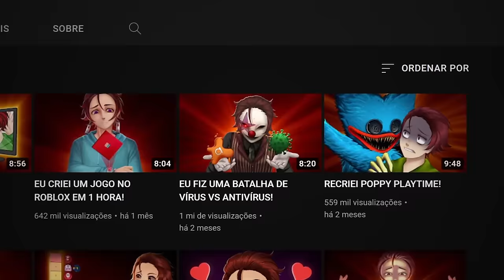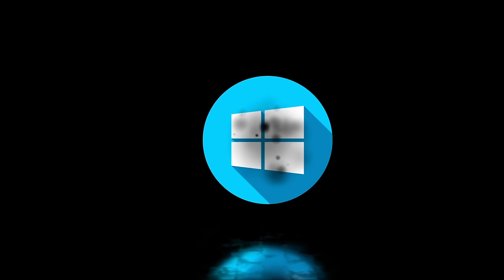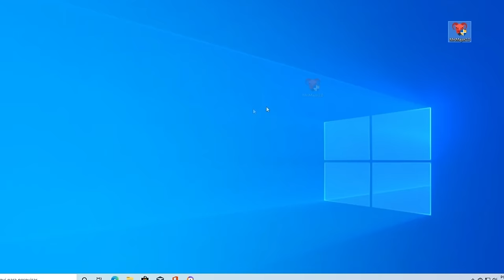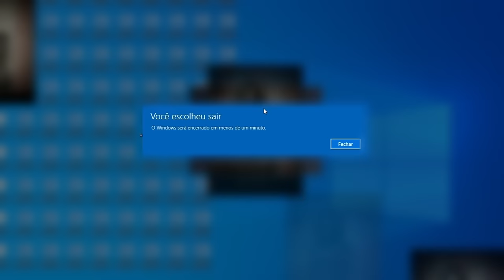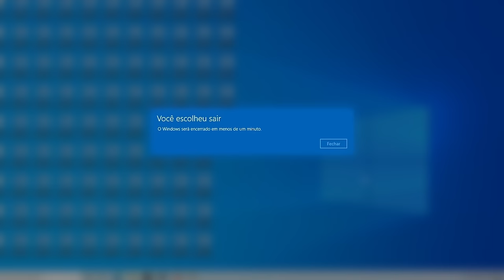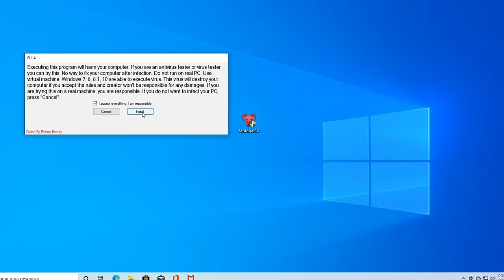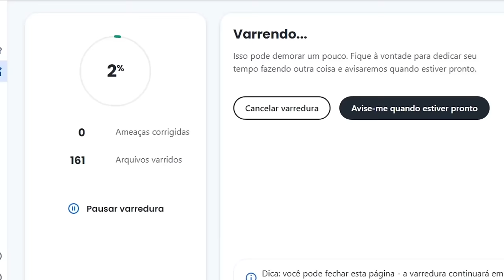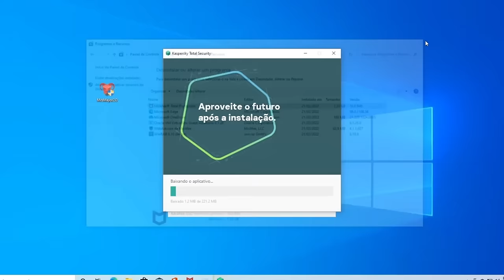TESTEI O VÍRUS MAIS ASSUSTADOR CONTRA 5 ANTIVÍRUS!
Oi...

Aqui está mais uma batalha de Vírus vs antivírus e como de praxe, quero deixar claro que o vídeo não é um incentivo para download do mrsmajor ou qualquer malware.
Eu testei o vírus com os antivírus Avast, AVG, MalwareBytes, McAfee e Kaspersky, a decisão sobre qual é o melhor vai de você.

eu gosto de pudim ^-^